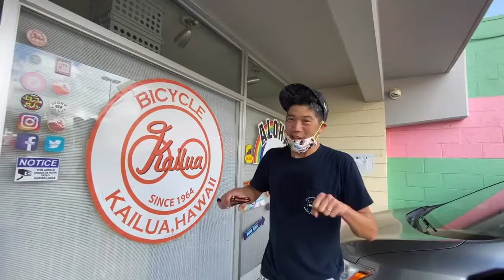まいどアロハ★ケビンのバーチャルハワイツアー次回予告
カイルアの達人ケンタ兄と自転車でカイルアをまわろう！